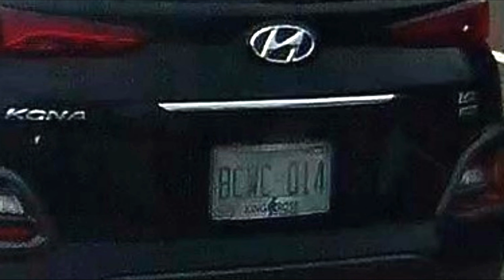Dashcam License Plate Legibility Test | TPOV 123